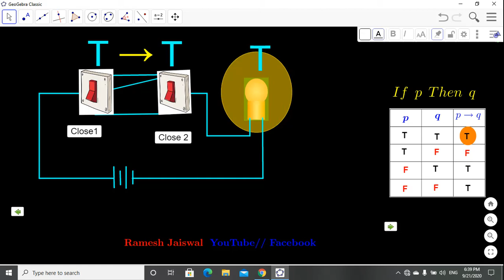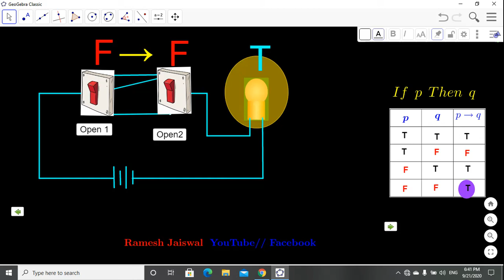Conditional Statements: (if p then q)use GeoGebra